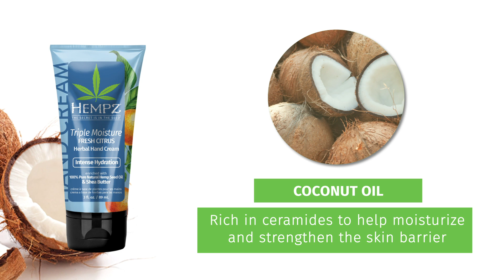Hempz Triple Moisture Herbal Hand Cream